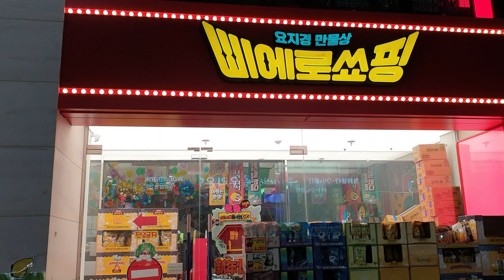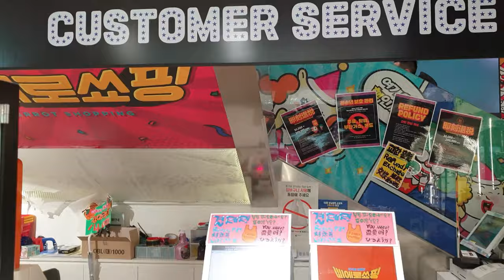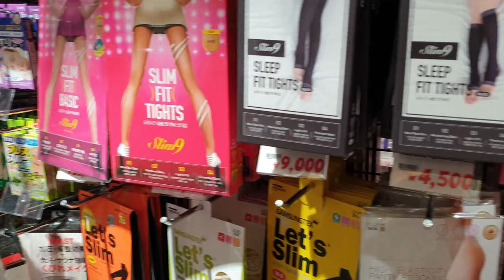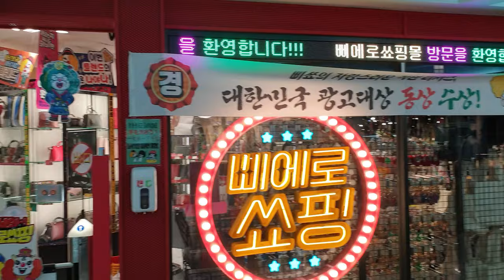(Travel Vlog) Pierrot Shopping Seoul South Korea Travel